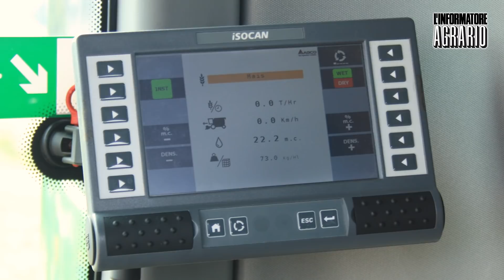Fendt 9490 X ibrida | Capello Diamant HSO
La Fendt 9490 X è la mietitrebbia ibrida realizzata dal costruttore di Marktoberdorf (Germania) presso il centro di eccellenza per le macchine da raccolta del Gruppo Agco a Breganze (Vicenza).

La Fendt 9490 X è azionata da un propulsore Agco Power a 7 cilindri in linea da 9,8 litri emissionato Tier 4 final erogante 496 CV di potenza max con Boost.
Il sistema di separazione ibrido consiste nell'abbinamento del gruppo battitore-controbattitore al doppio rotore controrotante disposto longitudinalmente, per una superficie complessiva di separazione di 5,44 mq.
La capacità della tramoggia è  di 12.500 litri.

La prova della mietitrebbia Fendt 9490 X con le caratteristiche tecniche e le impressioni del tester è pubblicata sul n.3/2018 di MAD - Macchine agricole domani.

Per rimanere sempre aggiornato sulle notizie dal mondo dell'agricoltura e della meccanica agraria, registrati alle nostre newsletter

Il video è stato realizzato da Edizioni L'Informatore Agrario.